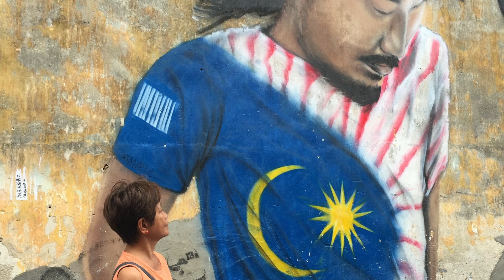WHAT TO SEE IN PENANG, MALAYSIA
Mum and I explored Penang, it was Awesome! Traveling with your mum is probably one of the most incredible experience you both could do together. We experience the feel of Penang in 3 days for their famous street arts, Kek Lok Si Temple, and Penang hill and even tried authentic Penang foods.